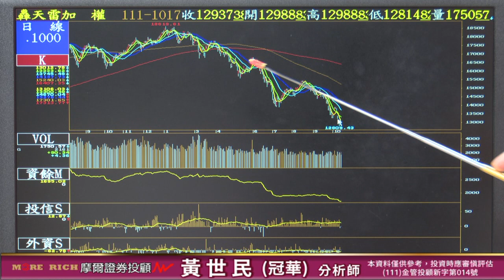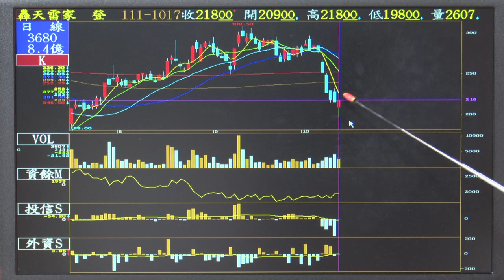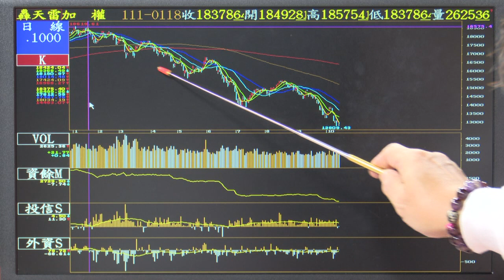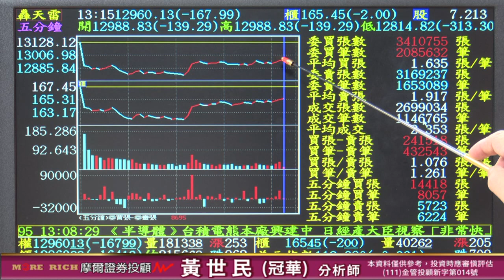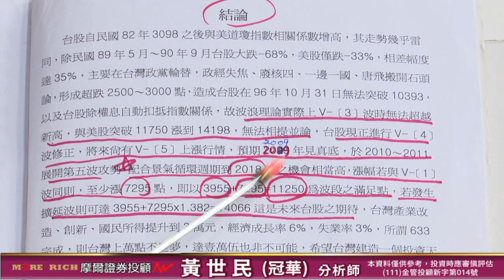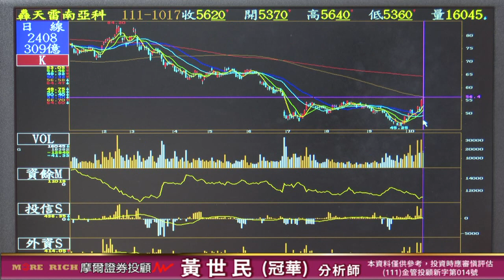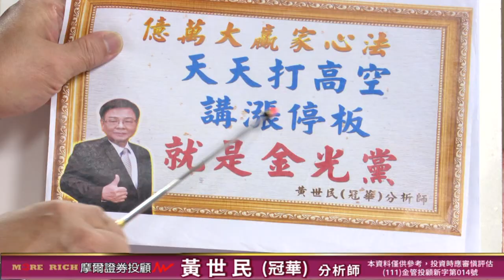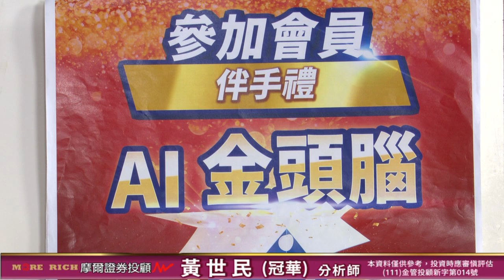20221017 黃世民(冠華) 億萬大贏家